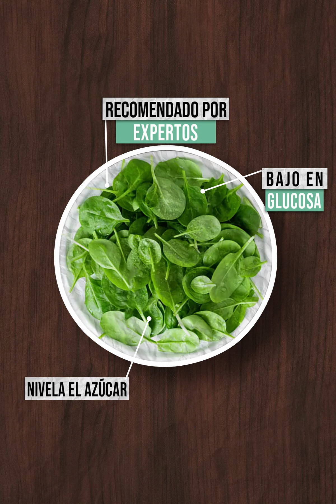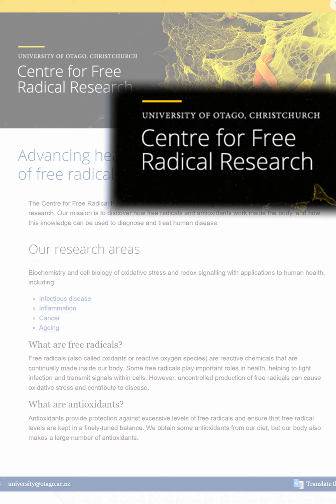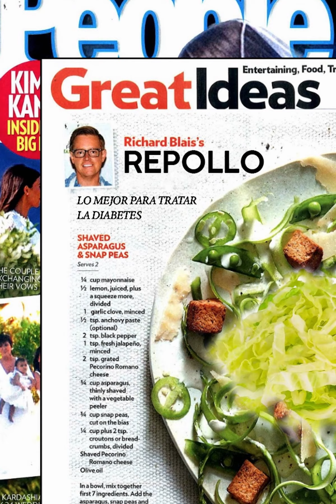6 Verduras que debes comer para no tener diabetes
Las personas con diabetes presentan niveles altos de azúcar en la sangre debido a que no se puede movilizar en todo el cuerpo. Por ello, para el cuidado de estos padecimientos te mostramos las 6 verduras que debes de comer para reducir el desarrollo de la diabetes en tu cuerpo. ¿Sabías de sobre estos consejos en tu alimentación?

BADABUN NETWORK ©